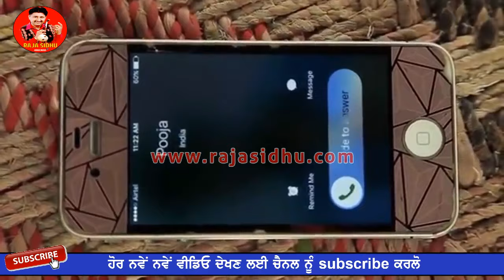Sonalika l Raja Sidhu l Rajwinder Kaur l Latest Punajbi Song 2018 II Awam Music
This is Raja Sidhu Official Channel
Song: Sonalika
Singer : Raja Sidhu
Lyrices: Rama Maan
Video: Amarjit khurana
Producer : Rajinder Singh
Lable: Awam Music

ਜਰੂਰੀ ਸੂਚਨਾਂ
ਇਹ ਵੀਡਿਓ AWAM MUSIC ਦੀ ਪ੍ਰੋਪਰਟੀ ਹੈ। ਇਸ ਵੀਡਿਓ ਨੂੰ Audio ਜਾਂ Video ਰੂਪ ਵਿੱਚ ਕਿਸੇ ਵੀ ਤਰਾਂ
ਚੋਰੀ ਕਰਨਾਂ ਅਤੇ Facebook Pages ਤੇ  ਅਪਲੋਡ ਕਰਨਾਂ Copyright ਕਾਨੂੰਨ ਦੀ ਉਲੰਘਣਾ ਹੈ, ਅਜਿਹਾ ਕਰਨ ਤੇ ਕਾਨੂੰਨੀ ਕਾਰਵਾਈ ਕੀਤੀ ਜਾਵੇਗੀ...

ਧੰਨਵਾਦ ਸਹਿਤ,
AWAM MUSIC ਬਠਿੰਡਾ (ਪੰਜਾਬ)